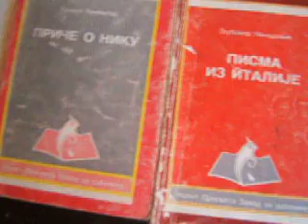Lektira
Stara školska